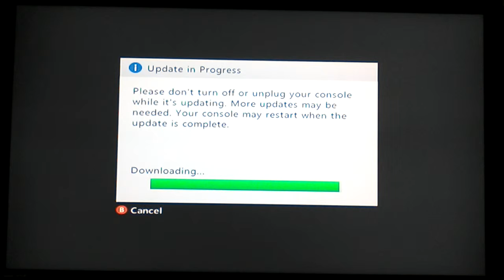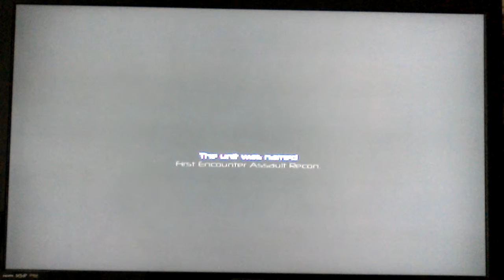Fear: Gameplay! (XBOX 360)